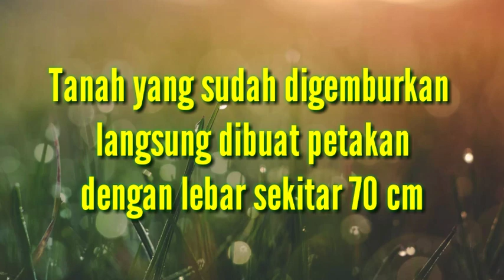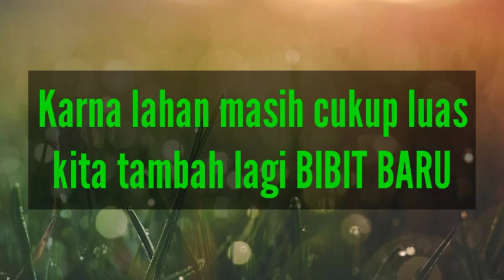Membuat Kebun Mini CABE PAPRIKA || CARA MEMANFAATKAN LAHAN KOSONG di samping RUMAH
YUK BERKEBUN..!!
ada lahan kosong di samping rumah,,
sebaiknya dibuat KEBUN MINI,
kali ini saya coba tanam CABE PAPRIKA, mudah2an berhasil ya Guys...
Amiinn..

Syekh Ali Jaber, Saya Pasrah. Deddy Corbuzier Podcas
Raffi DISUGESTI Ferdian, Terbongkar Deh.. | OKAY BOS (16/09/20) Part 3
KELUARGA PELAKU PENU5UKAN SYEKH ALI JABER TERNYATA SYIAH, BENAR KAH? ATAU INGIN ADU DOMBA?
LOS DOL | DENNY CAKNAN | DJ KENTRUNG | KALIA SISKA ft SKA 86
BTS Performs "Dynamite" on AGT - America's Got Talent 2020
TREASURE - ‘사랑해 (I LOVE YOU)’ M/V
Stray Kids "Back Door" M/V
PELAKU PENU5UKAN SYEKH ALI JABER TIDAK G1LA? KENAPA HARUS UL4MA?
BETRAND PETO PUTRA ONSU | BULAN BINTANG (Official Music Video)
Syekh Ali Jaber Ditusuk Orang Tak Dikenal di Lampung | tvOne
MOMO KLARIFIKASI: AKU GA DIKASIH TAU GEISHA GANTI VOKALIS!
Syekh Ali Jaber Ditusuk Orang Tak Dikenal Saat Mengisi Pengajian, Ini Penjelasan Polisi
RIA SW STREET FOOD PLATTER
Detik-detik Syekh Ali Jaber Ditikam Saat Berceramah
Kibasan Rambut Gita Sinaga Bikin Mantan Gagal Move On (2/4)
Judika - Putus Atau Terus (Official Music Video)
SKAKMAT Lau Sur!! Salting Kan Syuting Bareng Mantan (3/4)
NGANTRI 2 JAM DEMI BERUBAH JADI IRONMAN!! RASANYA ANJ*NG BANGET!! ODADING MANG OLEH REVIEW...
29 IDE KEMPING CERDAS || KIAT PERJALANAN DIY YANG MEMBANTU DI PERJALANAN